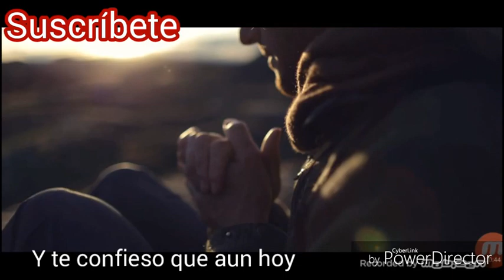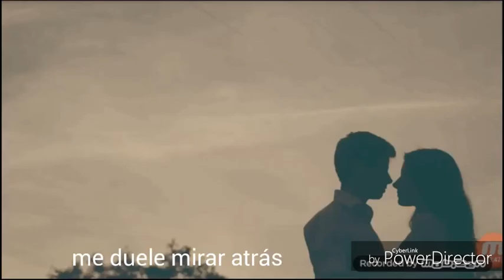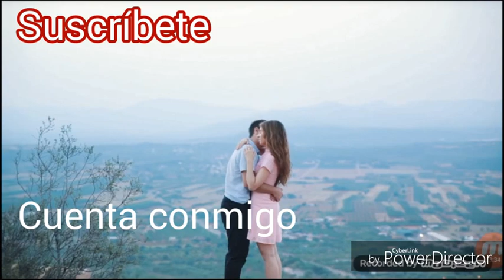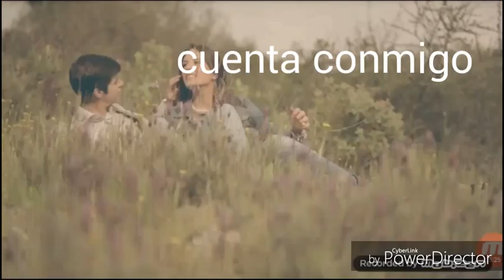Alex Ubago - Cuenta Conmigo (letra)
Music vídeo by Alex Ubago performing CUENTA CONMIGO

Copyright Derechos de Autor:
La canción e imagenes no me pertenece son exclusivamente de los autores y escritores de la canción e imagenes y sus representantes.